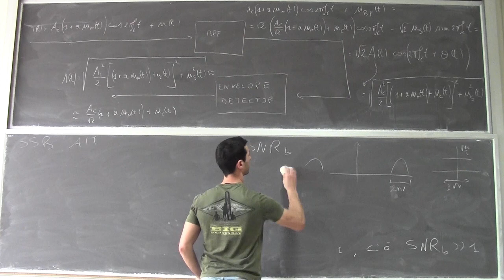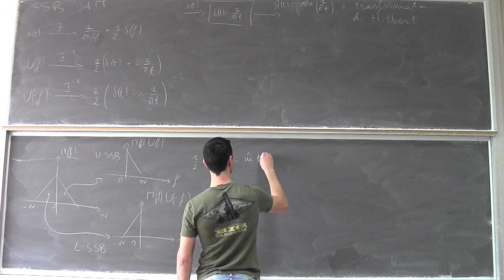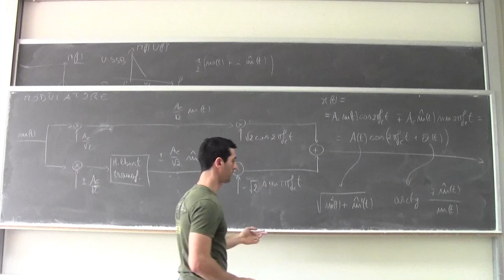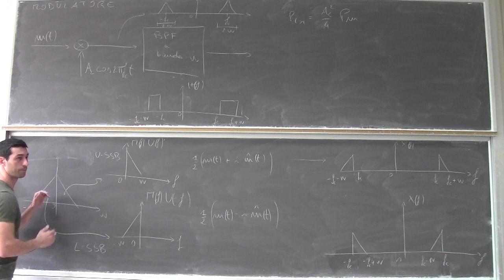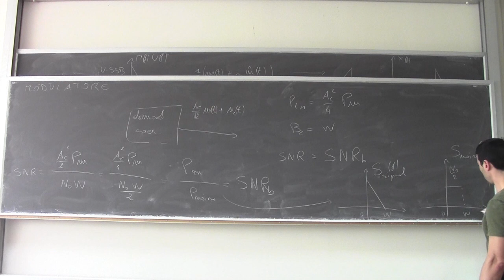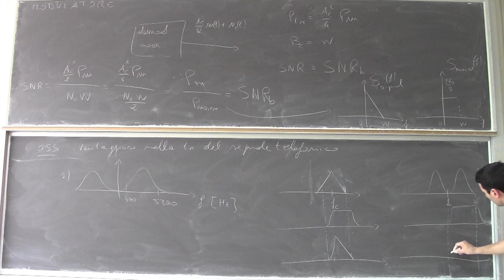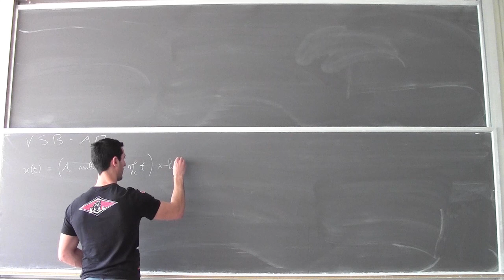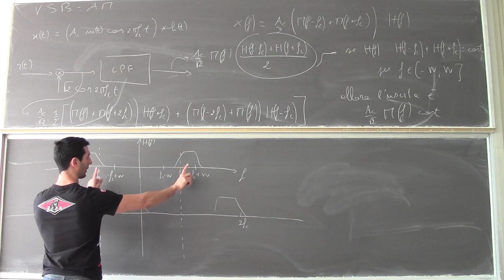Fondamenti di telecomunicazioni Lezione7b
Modulazione SSB AM: banda, potenza ed SNR. Modulazione VSB AM